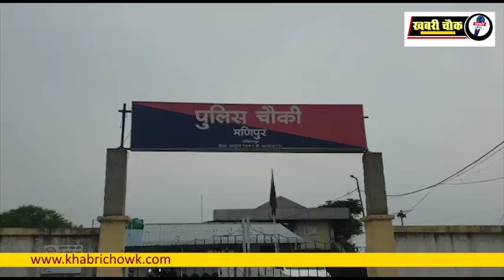ग्राम थोर में दिल दहला देने वाली घटना, पति पत्नी की हत्या की जानकारी ...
जिस पुलिस चौकी क्षेत्र के रहने वाले दो लोगों की नृशंस हत्या हो जाती है, वह पुलिस चौकी अपना मुख्य गेट बंद कर लोगों की सुरक्षा के लिए क्या योजना अंदर बनाता है, समझ से परे है। यदि कोई मीटिंग भी चल रही हो तो कम से कम एक कमरे को बंद किया जा सकता है, किन्तु जब किसी पुलिस चौकी का मुख्य गेट ही बंद कर दिया जाये तो फिर फरियादी कहां जाए, आप वीडियो देख रहे हैं, मणिपुर पुलिस चौकी बंद है, कभी खुलता भी है या नहीं इस पर हम सवाल नहीं कर रहे, किन्तु फरियादी की फरियाद सुनने के बजाये यह बंद क्यों है। यह सवाल बड़ा है और अपनी स्थिति पुलिस को स्पष्ट करनी चाहिए।  खैर छोड़िए इस पर फिर बात करेंगे आज की बड़ी घटना की ओर रुख करते हैं। सरगुजा जिले में एक दिल दहला देने वाली घटना सामने आई है, जहां पति पत्नी को मौत के घाट उतारते हुए डेढ़ साल के मासूम को भी दरिंदों ने नहीं बक्सा, माता पिता की मौत के बाद गंभीर रूप से घायल मासूम का इलाज मेडिकल कॉलेज अस्पताल में चलने के पश्चात रायपुर के लिए रेफर कर दिया गया है, दरअसल आज अंबिकापुर की मणिपुर चौकी क्षेत्र अंतर्गत आने वाले ग्राम थोर-लब्जी में एक व्यक्ति की हत्या की जानकारी मणिपुर पुलिस को मिली सूचना मिलते ही मणिपुर पुलिस व पुलिस के आला अधिकारी मौके पर पहुंचे जहां पुलिस को एक व्यक्ति आशा राम यादव की लाश घर में मिली, वही उसका डेढ़ साल का मासूम भी गंभीर अवस्था में घायल पड़ा हुआ था घटना के बाद से ही मासूम की मां लापता थी पुलिस इधर जांच ही कर रही थी तभी अचानक सूचना मिली की अंबिकापुर से 50 किलोमीटर दूर उदयपुर के जंगलों में अर्धनग्न अवस्था में फांसी पर झूलता एक महिला का शव मिला है, जिसके बाद पुलिस की जांच शुरू हुई तो पता चला की अंबिकापुर के ग्राम थोर लब्जी निवासी मृतक आशा की पत्नी उर्मिला है,